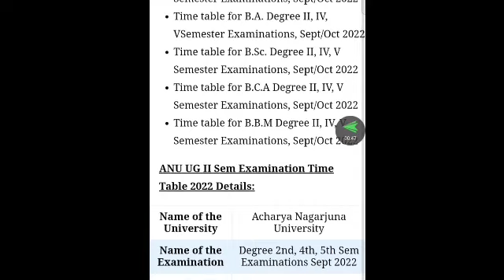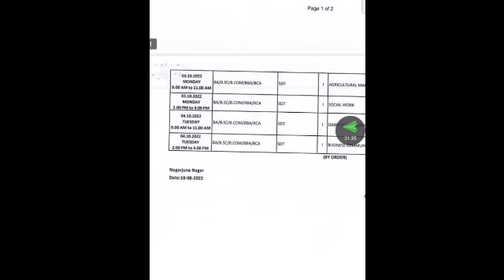Acharya Nagarjuna University degree 2nd 4th 5th sem exams time table released 2022/anu degree sem//